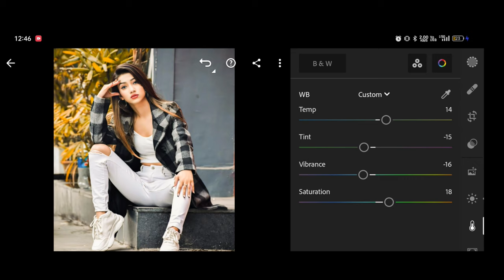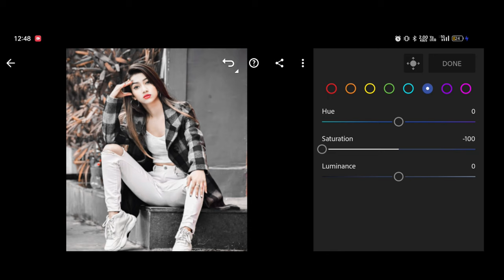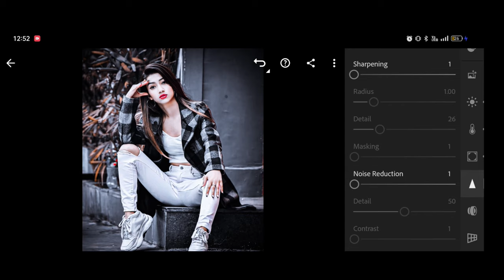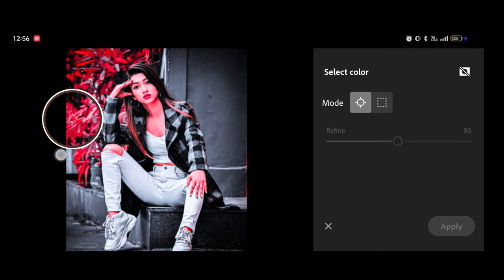Lightroom black orange colour grinding lr photo editing Lightroom editing video photo editing